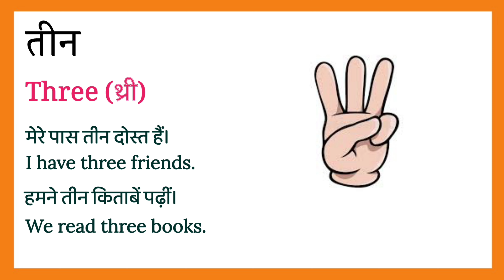तीन को इंग्लिश में क्या कहते हैं | Teen ko english mein kya kahate hein | spoken English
तीन को इंग्लिश में क्या कहते है,
teen ko hindi mein kya kahate hain,
teen Meaning in English,
English meaning of तीन,
teen ki English,
teen का अंग्रेजी में मतलब,
teen means,